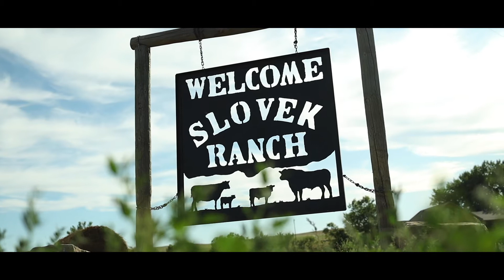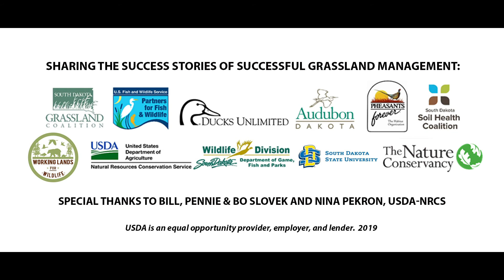Our Amazing Grasslands ~ Slovek Family, Phillip, SD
“We leave more grass so we’re getting more ground cover, and not losing moisture to evaporation, and the rains soaks in and doesn’t run off. We’re doing multiple things and I can’t say which one’s paying off the most but when you do them all together you can see the results!"

-Bill Slovek

In our five and one half minute October video release of 2020, we visit with the Slovek Family, Philip, SD. The SD Grassland Coalition partnered with the organizations listed below to enhance the Grassland Planner with a release of a short video story each month during 2020 promoting healthy soils, grasslands, and ecosystems. Please enjoy the Our Amazing Grasslands feature story for October 2020 featuring the Slovek Family.

2020 Grassland Stewardship Communications Project Partners:  SD Grassland Coalition, Audubon Dakota, Ducks Unlimited, Partners for Fish and Wildlife, SD Department of Game, Fish and Parks, The Nature Conservancy, Pheasants Forever, SD Soil Health Coalition, South Dakota State University, and the USDA Natural Resources Conservation Service.